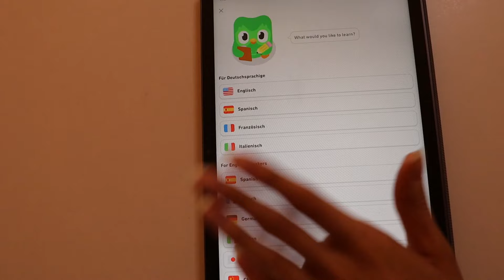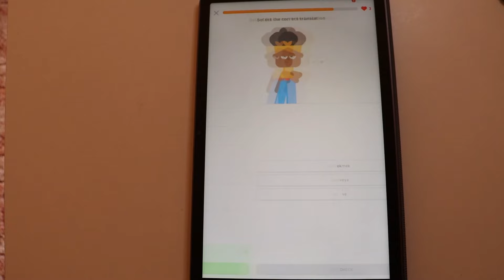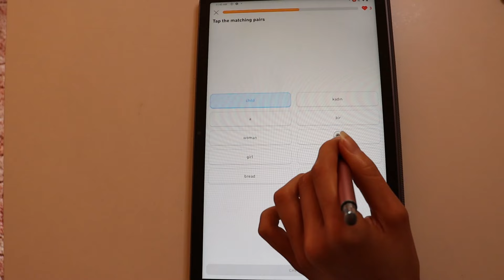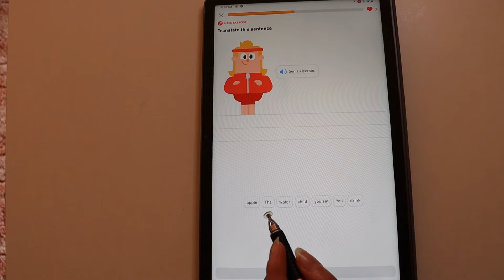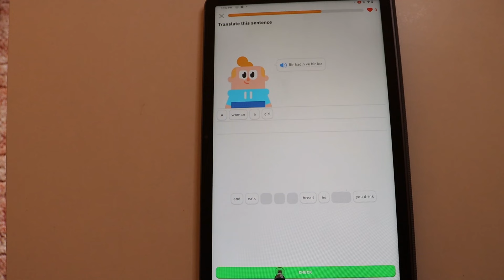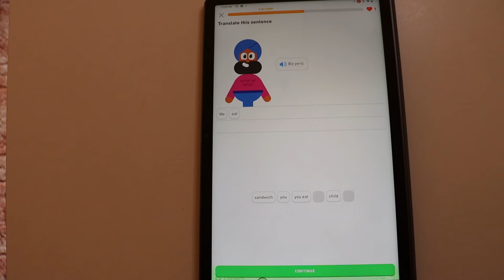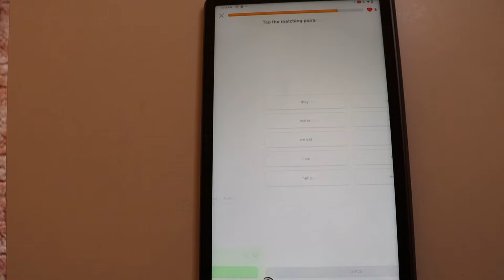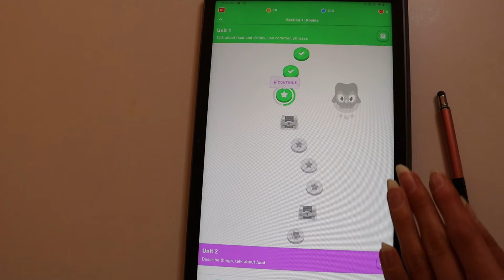ASMR learn TURKISH with Duolingo / Turkish 🇹🇷 for ABSOLUTE BEGINNERS (whispered) to make you sleepy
In this video we're learning a language together again. This time I tried learning some Turkish for the very first time with Duolingo (unpaid ad). I have never learned Turkish, so this video will be covering the very basic basics. I hope you're going to like it🥰

Please note: I'm not a native speaker, so I make mistakes and my pronunciation definitely isn't perfect.
So, if you're learning Turkish, don't use my video to work on your pronunciation.

Always feel free to correct me ☺️

🌙 TIMESTAMPS🌙

0:00 intro

1:33 beginning of the video

31:20 some NEW vocabulary

and in case you don't know what ASMR is:

ASMR (Autonomous Sensory Meridian Response) is a physical sensation characterized by a pleasurable tingling that typically begins on the scalp, and often moves down the back of the neck and upper spine. You might be one of those people who experience this sensation regularly, but maybe had no idea that there was a name for it.